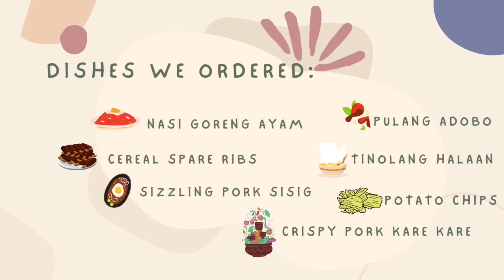Mini vlog | How I spent my Monday night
Before this week ends, I’d like to share with you guys and gals our dining experience at the Leaf Lounge. Perfect siya for chillin’ and date nights too! At dahil newly opened restaurant siya, need mag reserve ng table. Don’t risk na mag walk-in lang. 😅

Kaya book a reservation and experience Southeast asian dining. ☺️👌🏼